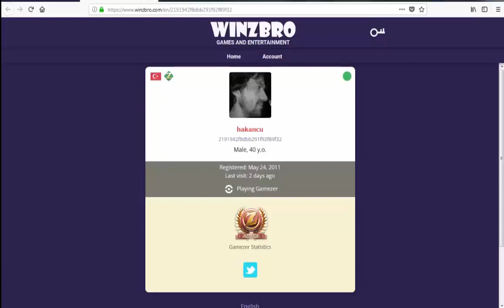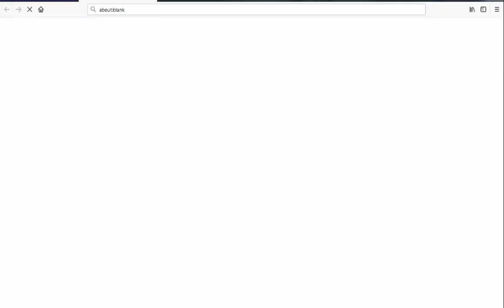Hakancu and Vesselam ( HARD CAROM )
Good tricks !!!  " Hakancu and Vesselam "